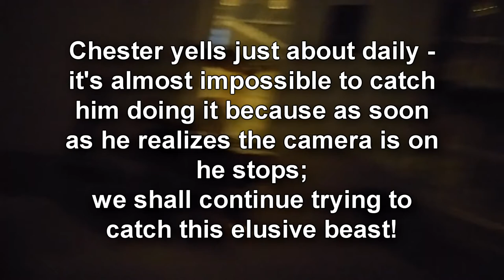Failing at Catching Chester Yelling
~*~ Originally Recorded August 2019 ~*~